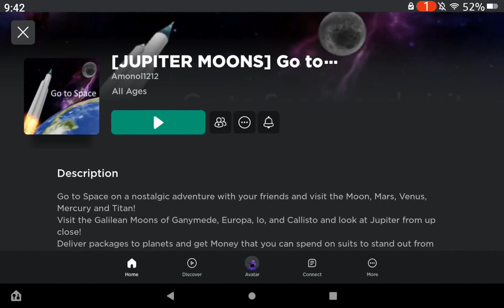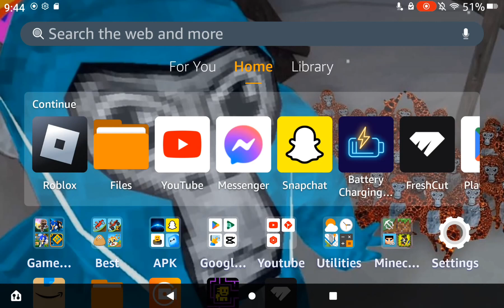roblox rage quit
I have the worst luck